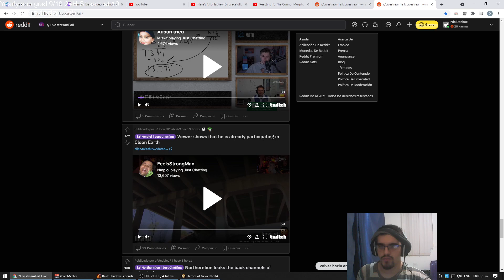The Iron Throne belongs to the KING | HoN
Have I finally managed to master KingKlout?
Twitch.tv/MiniDonbeE
@MiniDonbeE on twitter